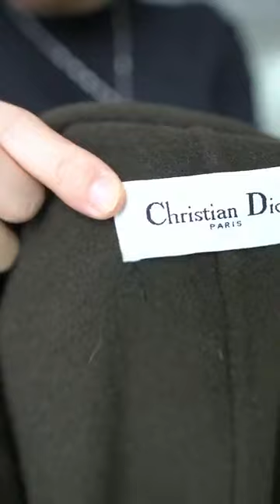Khui kiện áo dạ 1 lớp